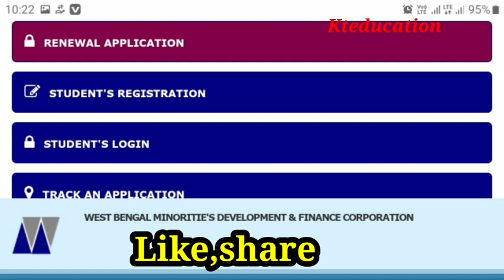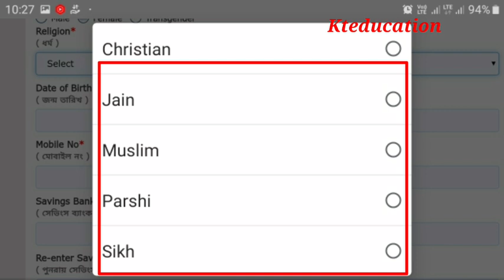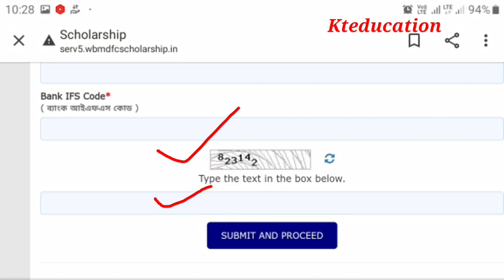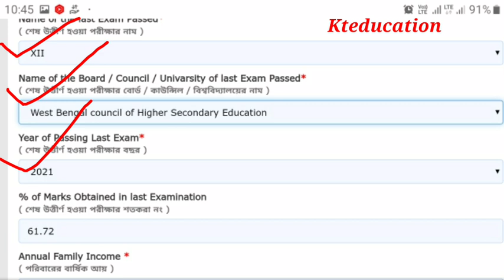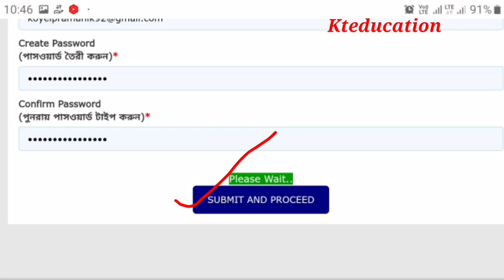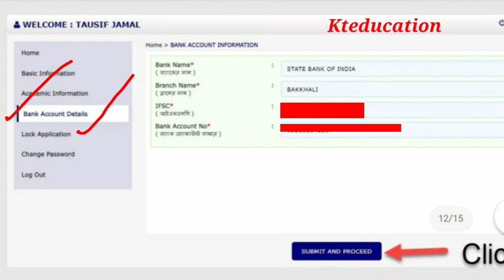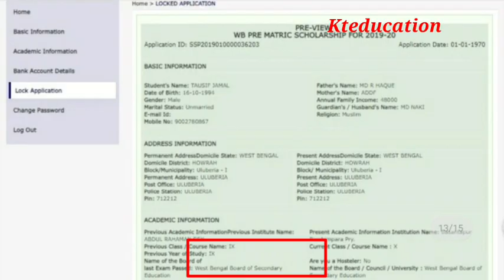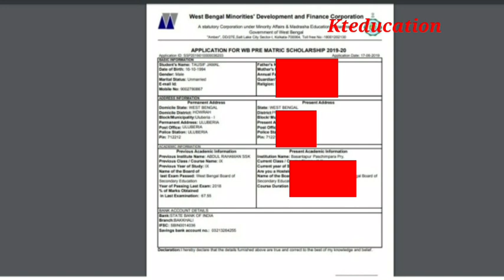Aikyashree Scholarship 60% Fresh From fillup Step by step 2021-22।How to apply 60%Svmcm Minority2022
Aikyashree Scholarship 60% Fresh Online Apply Step by step 2021-22
How to apply 60% Svmcm Minority Scholarship Fresh apply 2021-22
How to apply full Process Aikyashree scholarship 2022
Documents Details
ঐক্যশ্রী scholarship 60% এ svmcm Fresh Application সম্পূর্ণ আবেদন পদ্ধতি Step by Step 2022

svmcm_minority_60%_fresh_from_fillup_2022
aikyashree_scholarship_60%fresh_fromfillup_full_process_2021_22
aikyashree_scholarship_60%_fresh_apply__stepbystep_2022